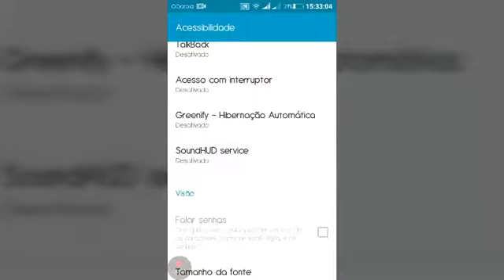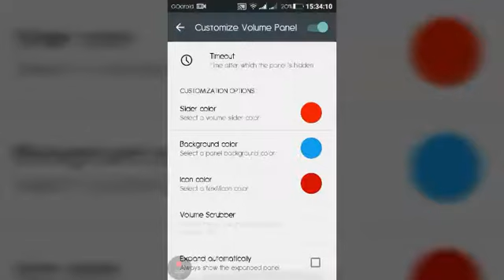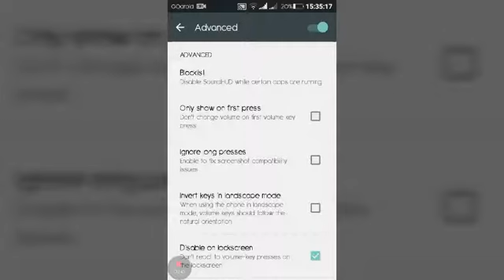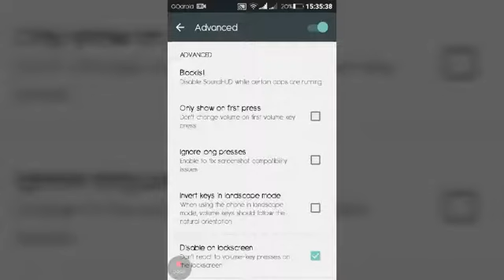Dica incrivel de como mudar barra de controle do volume